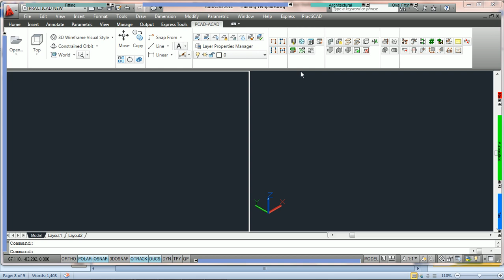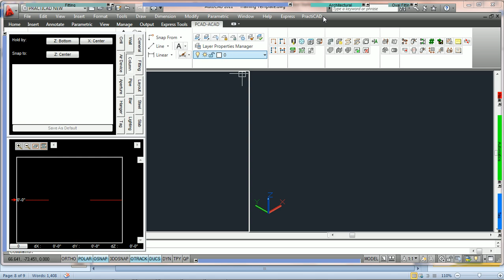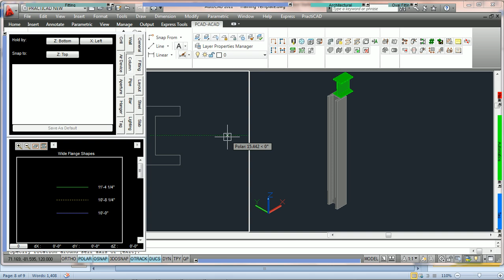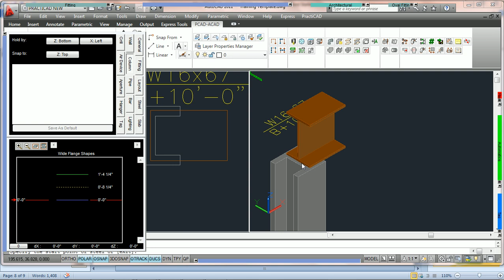PractiCAD - Item Box - Column Tab - Full